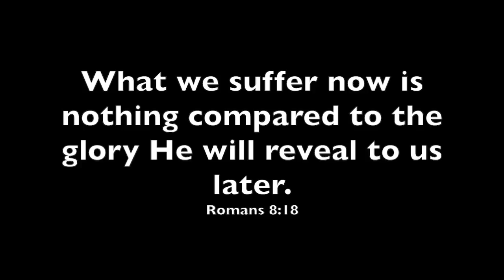BLACK PEOPLE ARE SO RATCHET.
♡Hola, my babies!! ♡

xoxo, NKD

♡ Normal Questions: ♡
Age?
• the big one-eight!

Etnicity?
Nigerian/Canadian.

♡ Other: filming this video with an CANON REBEL T3 and i'm editing it on Imovie.